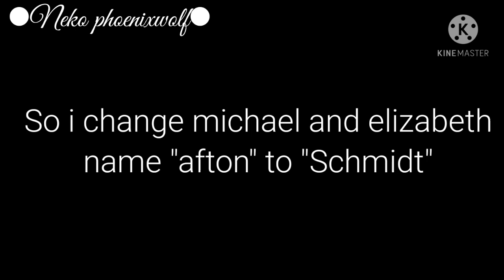Let me show you how it's done Meme||•my Elizabeth Vs ST.Michael•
Background Music To The Owner:
Credit:
-Greytezi="Minigame Music (Extended, Both Versions) - FNaF Sister Location"
-Cat Troll="purple guy musica flauta 15 minutos"
-Yvonne Van What="MVP (Purple Guy Cutscene Music) -FNaF Sister Location (Synthesia Piano Tutorial)"
-Grettezi="Minigame Music (Extended, Both Versions) - FNaF Sister Location"